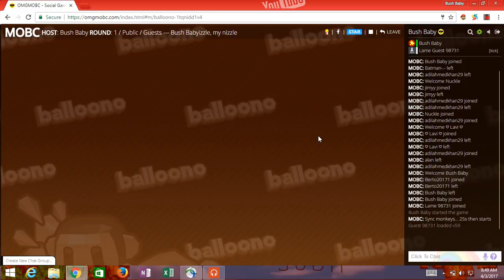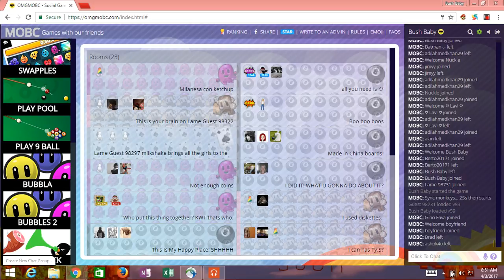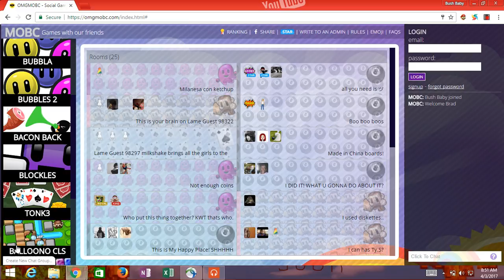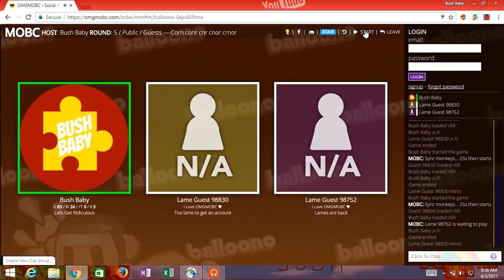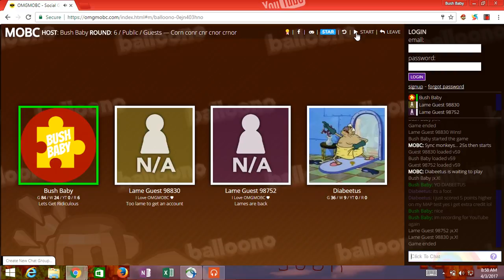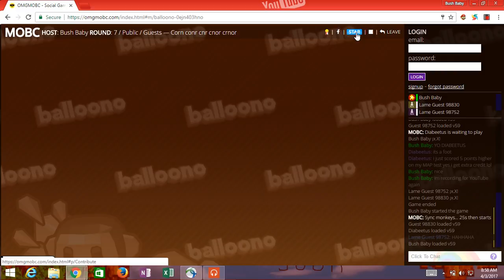Balloono #5 ft. Lame guests & Diabeetus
MORE BALLOONO